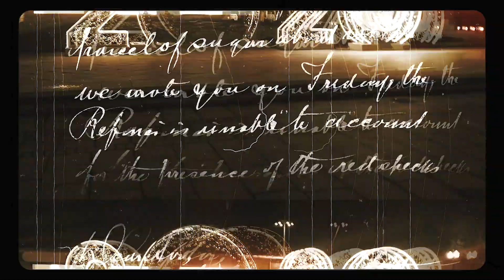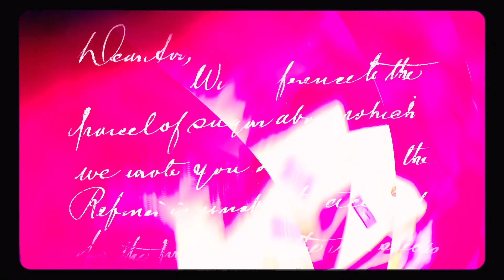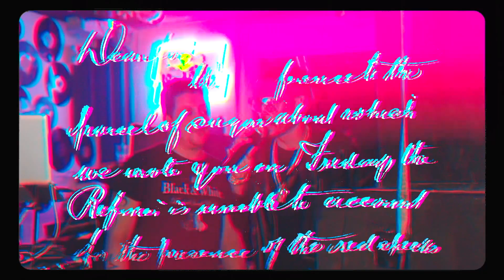YariV / Prefiero perder (Official Video)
▶Disfruta de Prefieroperder en todas las plataformas digitales

Lyric /Letra:
Tengo prohibido
Hablar de ti
Tengo prohibido
Todo de ti

Y tal vez pienses que no sea capaz de lograr que me implores
Puede que tengas razón

En este caso ni lo voy a intentar , sin cometer errores
Hare algo mejor
                         (CORO)
Hoy , hoy quiero perder
Prefiero perder
No quiero,no quiero
No quiero verte otra vez

Hoy quiero perder
Prefiero perder
No quiero,no quiero

Dicen que perdiendo se gana
Tranquila , no pasa nada
Tu mataste las ganas de luchar por ti
De luchar por ti ti ti

Al final fuy yo el que te bloquie te bloquie
Y no dudaría en hacerlo otra vez
No dudaría , no dudaría
Cojelo otra vez , cojelo otra vez
                         (CORO)
Prefiero perder
No quiero,no quiero

Hoy quiero perder
Prefiero perder
No quiero, no quiero

Momentaniamente
Cero guara contigo,no te sigo
Mi china está talla murió
Tuve Q darte camino por Q no sirvió

No pienses que te extraño,te extraño
Quizás llame para hacerte el daño
Una vez al año no hace daño oooo
Pero hoy quiero perder

Prefiero perder
Renuente a verte otra vez eeee
Quiero perder , perder , perder
Hoy quiero quiero perder
                         (CORO)

Hoy quiero perder
Prefiero perder

Ooooo Ooooo , Uoo uoo uoo ooo o